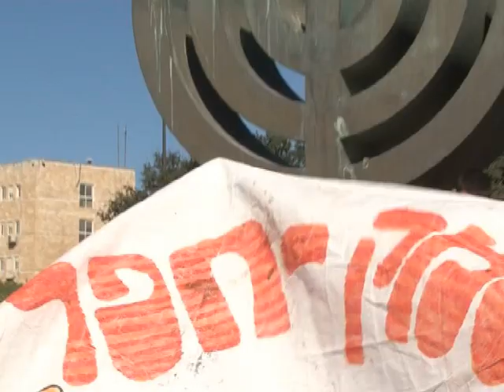"Газовые" протесты в Израиле.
Массовыые лдемонстрации  против строительства  газоперерабатывающих заводов в долине хефер.